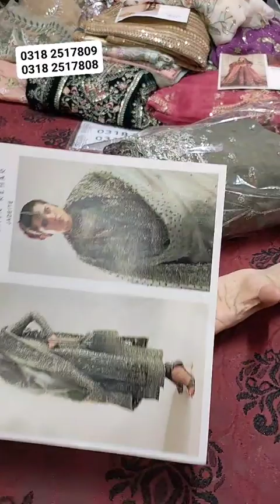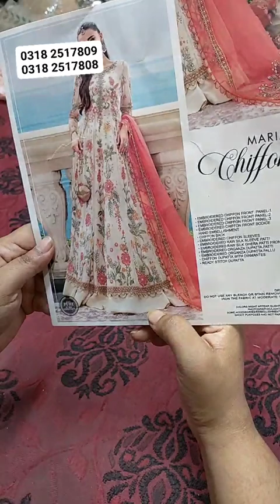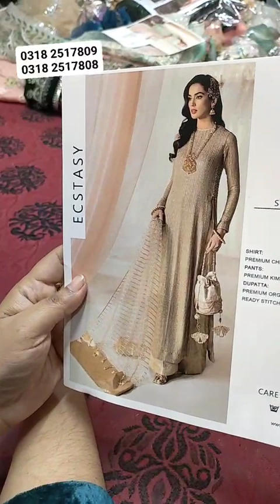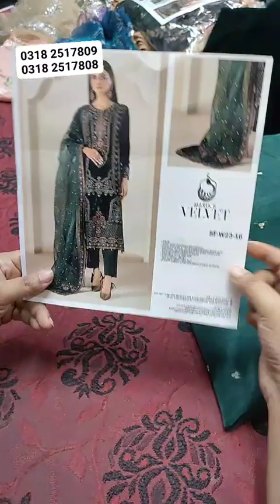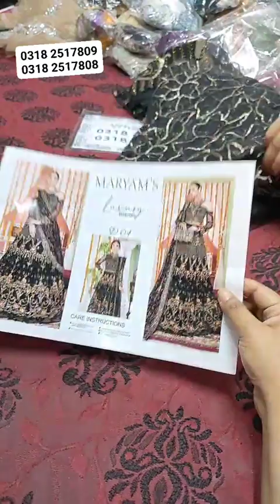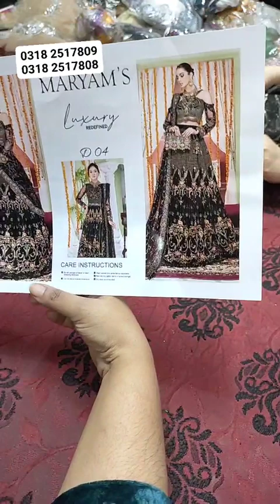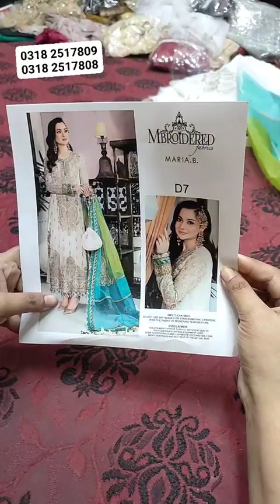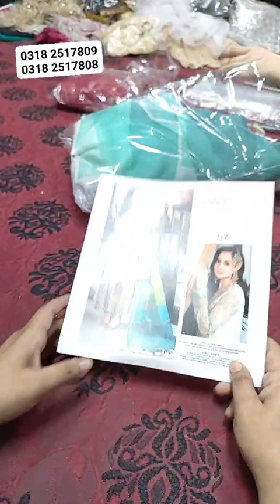Maria B Latest Stock on Huge Discount